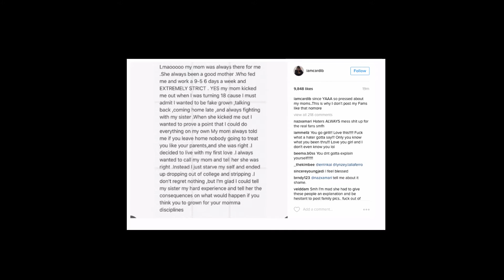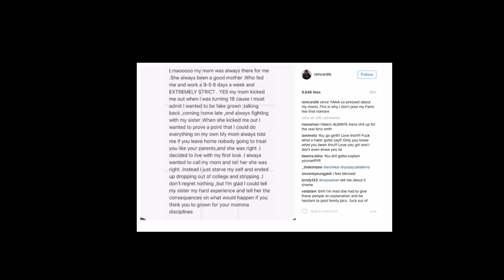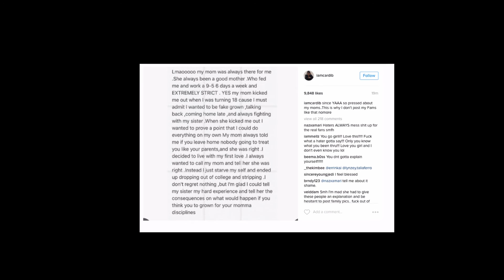Cardi B Shows Love To Her Mother; Buys Mother A Car|Mad Respect For Cardi B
You can say what you want about Cardi, she is real and keep it 100! I like her realness! Plus, she did an awesome thing for her mother!